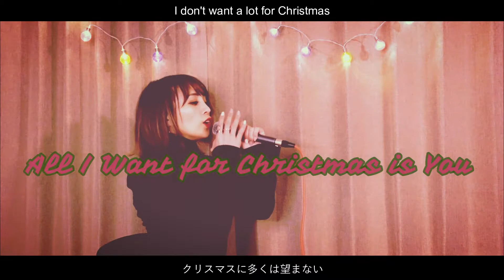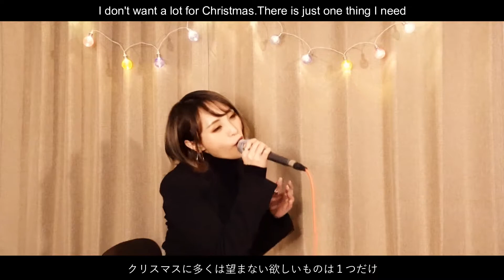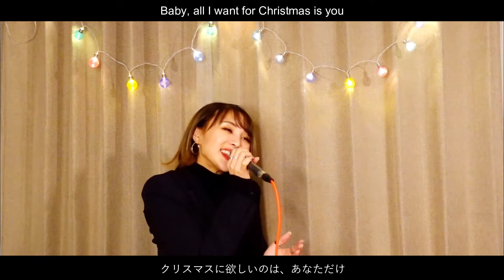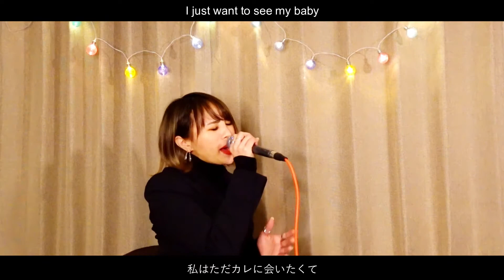All I want for Christmas is you/cover by miri